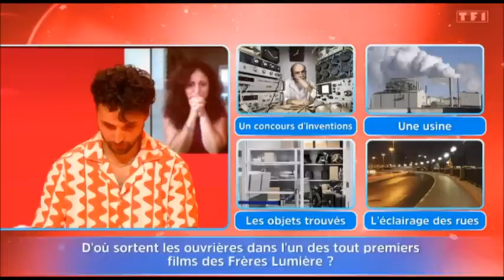12 Coups de Midi Stéphane mérite t-il de gagner l'étoile mystérieuse la semaine prochaine?